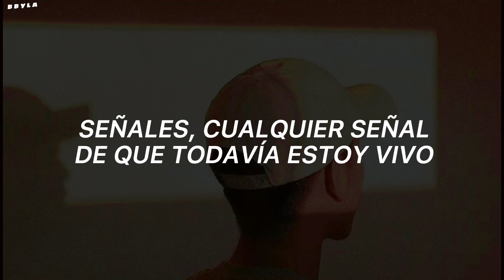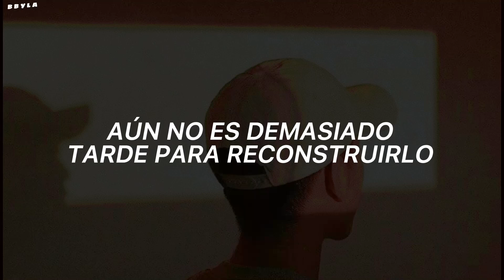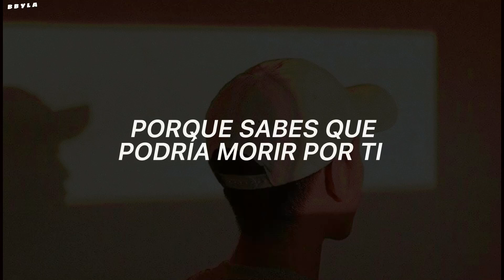evita llorar con esta canción 💔